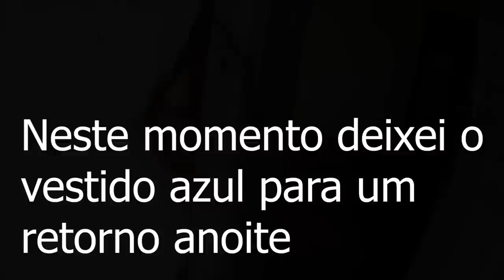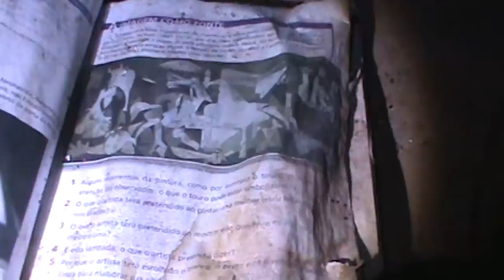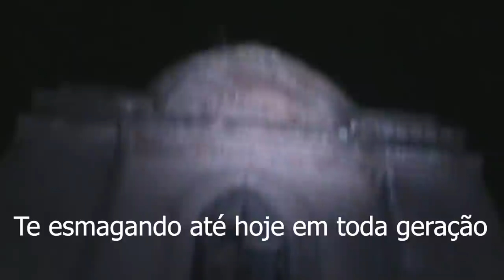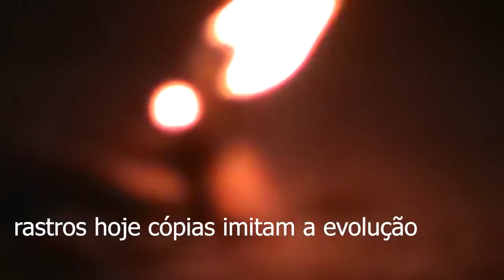As duas faces do mal